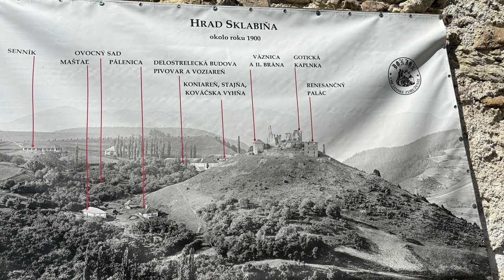Avata 2 - sprawdźmy ją w górach na long/middle range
🕑 TIMESTAMPS:

0:00